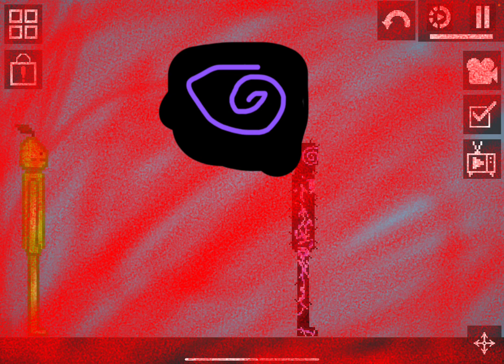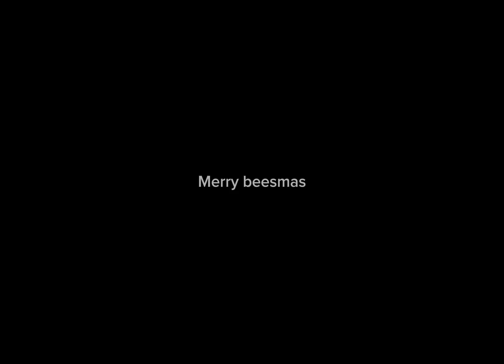SEASON 2 VOTING FEB 1-FEB 20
Put there name in in the comments  if you want to join the battle!🍎🍐🍊🍋🍑🍇🍓🍉🍌🫐🍆🥕🌽🥥🥒🌶️🍒🍍🧅
FOR SEASON 2✌️